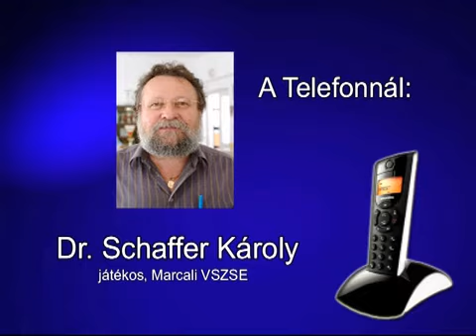2011 11 23 sakk